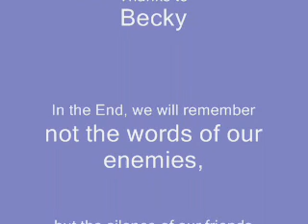Bertie and Becky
The deregulation of the Irish taxi industry left some taxi drivers almost destitute.
Bertie Ahern and Mary Harney will never be forgotten by taxi drivers.
Many Irish taxi drivers believe deregulation was needed but not in such a harsh manner.